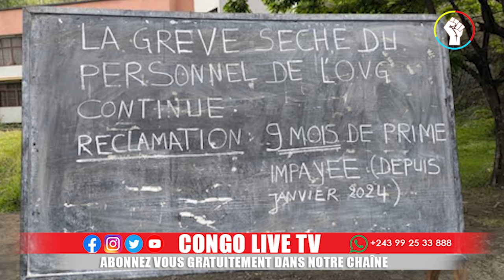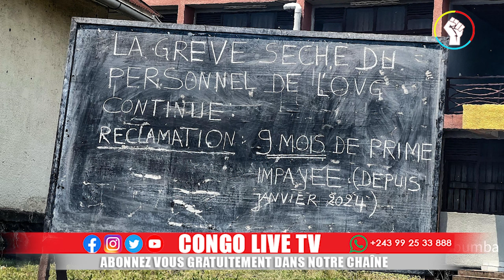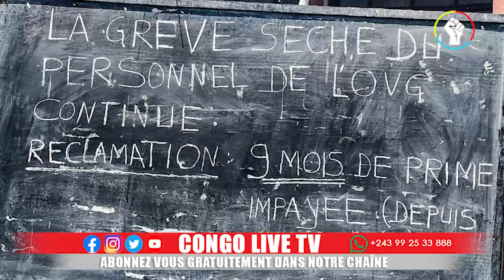URGENT NORD KIVU NYIRAGONGO ET NYAMULAYIRA NE SONT PLUS SURVEILLES, LES AGENTS EN GREVE,